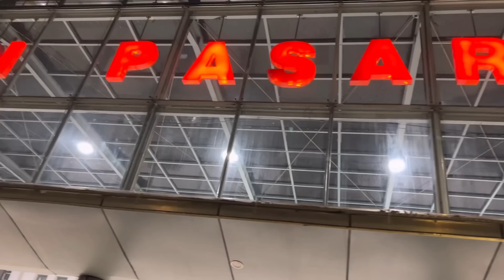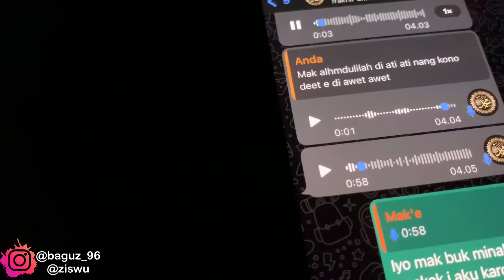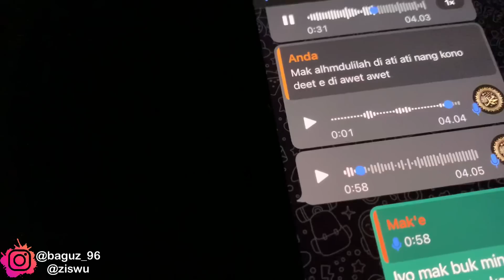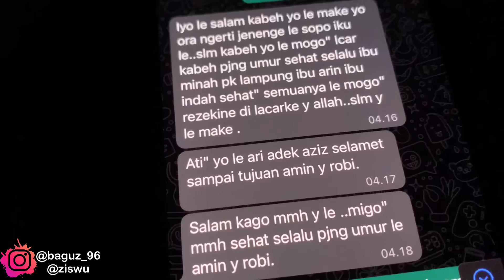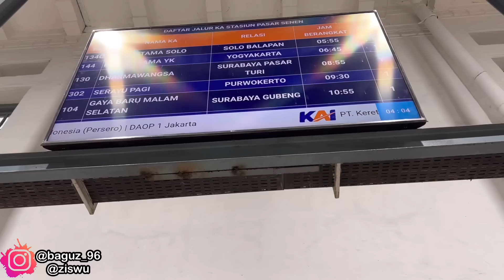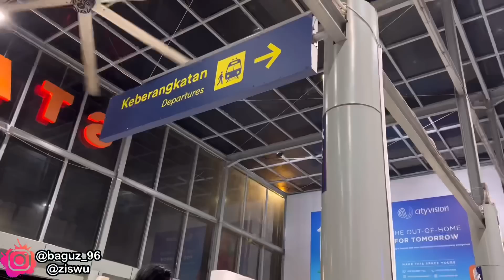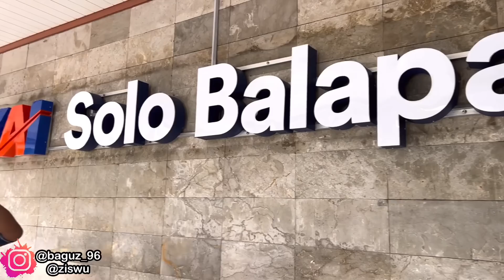MAK'e TANGISAN KITA PAMITAN NAIK KRETA BALIK DARI JAKARTA KE SOLO